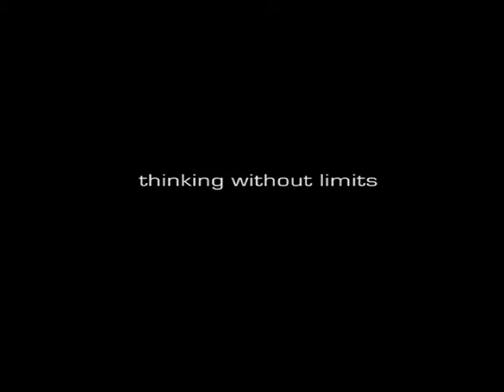Eurocopter-145 Mercedes Benz Style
Flying in style.
EC-145 The newest 4-ton class, twin engine corporate VIP class.